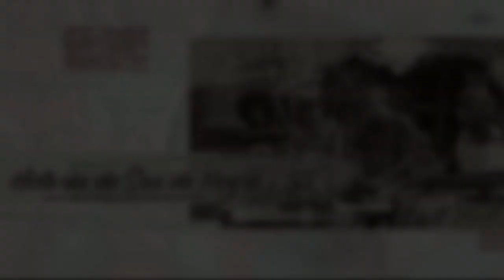Entrevista: Historias de Son de Negro. Grupo Son de Negro Cimarrones de Mahates, Bolívar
Esta entrevista es un homenaje a la vida y a los procesos de libertad de los cimarrones de ayer y de hoy y, con ello, pretende convertirse en un aporte al procesos de declaratoria de la danza de Son de Negros como Patrimonio Nacional de las comunidades afrocolombianas. Esta tradición pasa de generación en generación como una exaltación al espíritu guerrero, rebelde y fuerte de los pueblos afro de la región. En la entrevista intervienen los versos ancestrales de el señor Eugenio Ospino, la historia de Pacho Sarabia y la picardía de la Guillermina Abilio Antonio Beltrán quienes hacen parte del Grupo Son de Negros Cimarrones de Mahates.